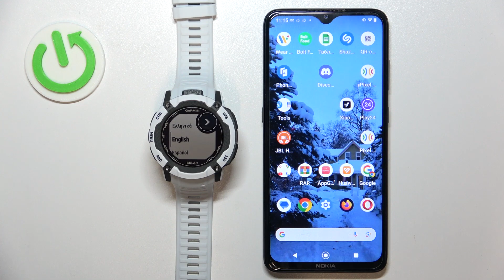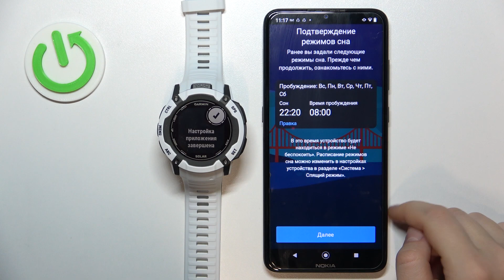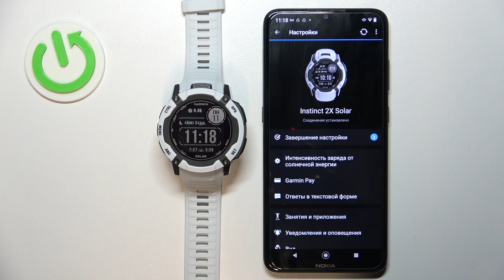GARMIN INSTINCT 2X | Как к андроид устройству подключить часы GARMIN INSTINCT 2X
Добро пожаловать на канал HardReset.info! В этом видео мы покажем, как часы GARMIN INSTINCT 2X подключить к андроид устройтсву. Для того, чтобы часы GARMIN INSTINCT 2X подключить к андроиду, внимательно посмотриет это видео.

Как к андроид устройству подключить часы GARMIN INSTINCT 2X? Как ввести в ряжим сопряжения часы GARMIN INSTINCT 2X и подключить к андроиду?